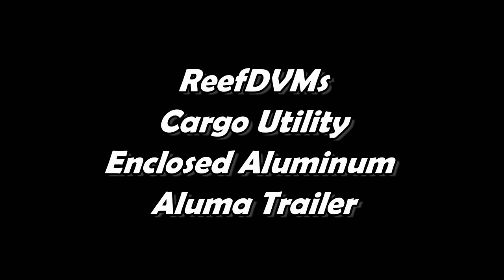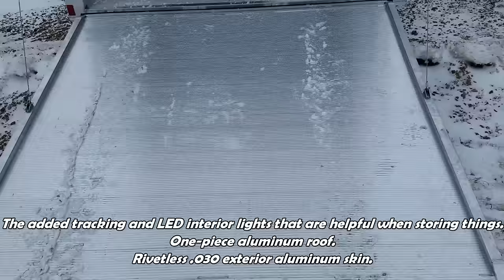Best All Around Utility, Toy, Bug Out, Construction, or Farm Cargo Trailer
Today we review the Aluma trailer, one of the best made utility toy bug out cargo enclosed ALL aluminum trailers made on the market today for the farm to construction workers needs.